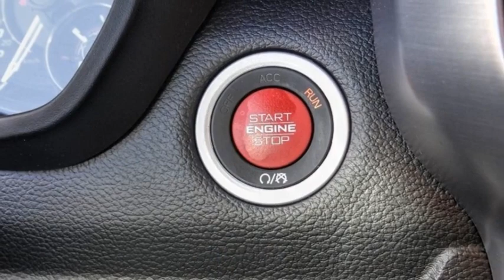2022 Ram 1500 VAN NUYS LOS ANGELES SAN FERNANDO VALENCIA CANOGA PARK PV17177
2022 Ram 1500 TRX 4X4 CREW CAB 5'7 BOX

RUSSELL WESTBROOK CHRYSLER DODGE JEEP RAM PROUDLY SERVICING VAN NUYS, LOS ANGELES, SAN FERNANDO, VALENCIA, CANOGA PARK, & SURROUNDING SOUTHERN CALIFORNIA LOCATIONS. THIS BLACK 2022 Ram 1500 IS EQUIPPED WITH A 6.2L Supercharged HEMI V8 SRT, AUTOMATIC TRANSMISSION, AND RECEIVES AN ESTIMATED 10 City/14 Hwy MPG. CONTACT RUSSELL WESTBROOK CHRYSLER DODGE JEEP RAM OF VAN NUYS TO SCHEDULE A TEST DRIVE AND TAKE THIS 2022 Ram 1500 HOME TODAY, OR VISIT OUR SHOWROOM CONVENIENTLY LOCATED AT 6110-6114 VAN NUYS BLVD VAN NUYS, CA 91401. STOCK #: PV17177 | 2022 Ram 1500 TRX 4x4 Crew Cab 5'7 Box HEATED STEERING WHEEL SECURITY SYSTEM 2022 Ram 1500 TRX 4X4 CREW CAB 5'7 BOX **LEATHER INTERIOR**, **NAVIGATION / GPS**, **PANORAMIC MOON ROOF**, **BACKUP CAMERA**, **SIRIUS XM RADIO**, **BLUETOOTH WIRELESS / HANDS FREE**, **UCONNECT**, #2 Seat Foam Cushion, 4 Way Front Headrests, Bed Utility Group, Body Color Door Handles, Bucket Seats, Center Console Parts Module, Driver/Passenger Wrapped Assist Handles, Front Door Accent Lighting, Front Seat Back Map Pockets, Full Length Premium Upgraded Floor Console, Heated Front Seats, Heated Steering Wheel, IP LED Ambient Light Pipe, Leather Trimmed Bucket Seats, Luxury Front Door Trim Panel, MOPAR 4 Adjustable Cargo Tie-Down Hooks, MOPAR Bright Pedal Kit, MOPAR Deployable Bed Step, MOPAR Spray In Bedliner, Navigation System, Pick-Up Box Lighting, Power 4-Way Driver Lumbar Adjust, Power 4-Way Passenger Lumbar Adjust, Power 8-Way Driver & Passenger Seats, Power Adjustable Pedals, Premium Wrapped IP Bezel, Rain Sensitive Windshield Wipers, Rear 60/40 Folding Seat, Rear Door Accent Lighting, Rear Underseat Compartment Storage, Rear Window Defroster, Sun Visors w/Illuminated Vanity Mirrors, Trailer Brake Control, Trailer Light Check, Trailer Tire Pressure Monitoring System, Trailer Tow Group, TRX Level 1 Equipment Group, Universal Garage Door Opener. At Van Nuys Chrysler Dodge Jeep Ram we provide premium customer service with a hassle-free buying experience. Make sure to ask about our $0 Down Financing on this vehicle! CARFAX One-Owner. Clean CARFAX. At Van Nuys Chrysler Dodge Jeep Ram , every customer is a winner! All vehicles feature Market-Based Pricing, CARFAXTM Vehicle History Reports, and reconditioning records. Van Nuys Chrysler Dodge Jeep Ram - A Team Above All - Above All, A Team! STOCK #: PV17177 | VIN: 1C6SRFU93NN249596 | 2022 Ram 1500 TRX 4x4 Crew Cab 5'7 Box HEATED STEERING WHEEL SECURITY SYSTEM Van Nuys Chrysler Dodge Jeep Ram